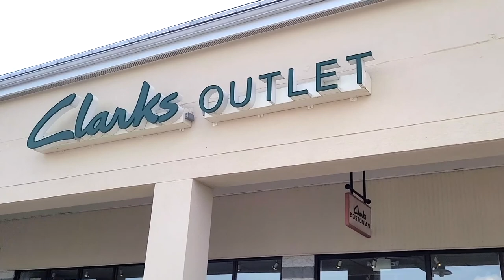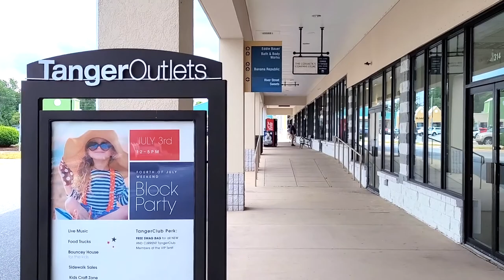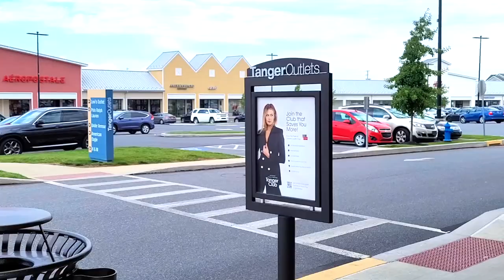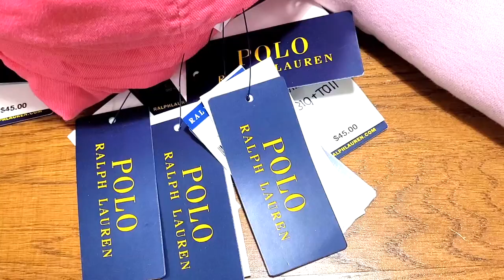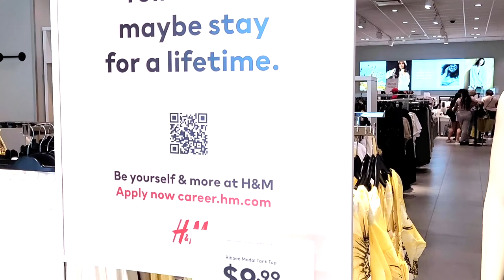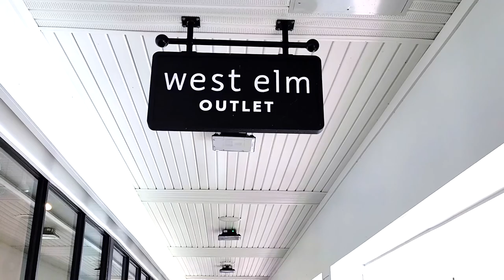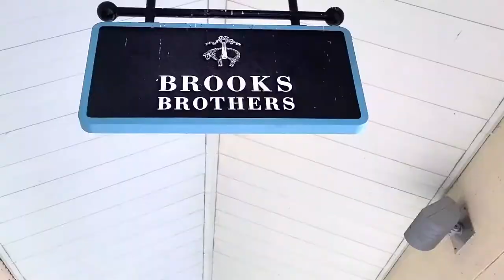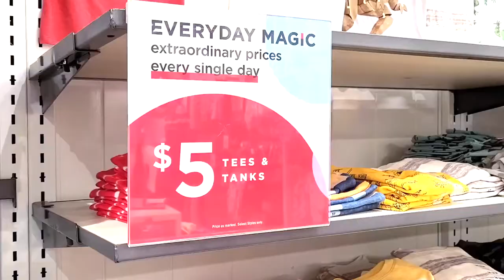Tanger Outlets Lancaster, Pennsylvania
311 Stanley K Tanger Dr, Lancaster, PA 17602